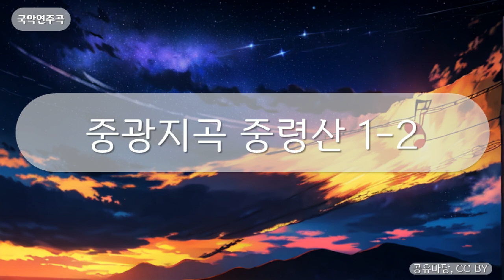국악연주곡 - 중광지곡 중령산 1-2